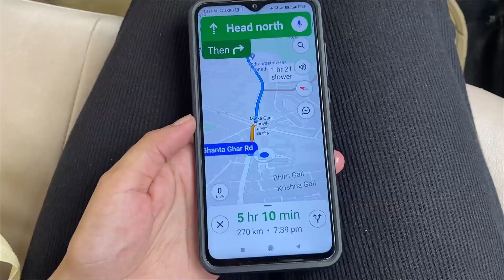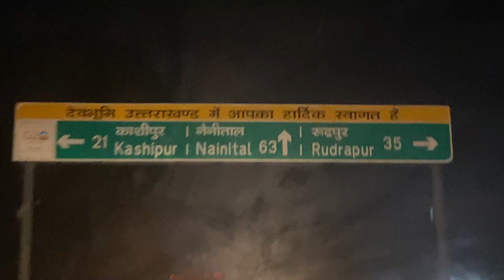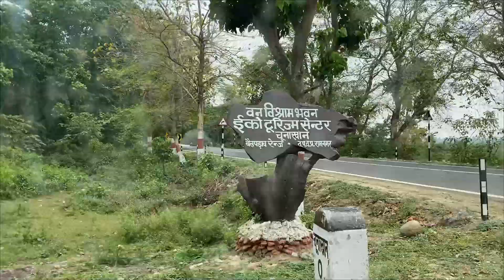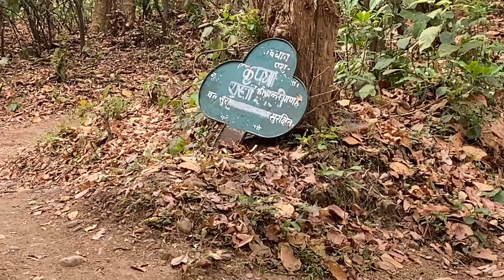Delhi to Uttarakhand by Car | Road Trip with Papa and Bhai | Episode 1